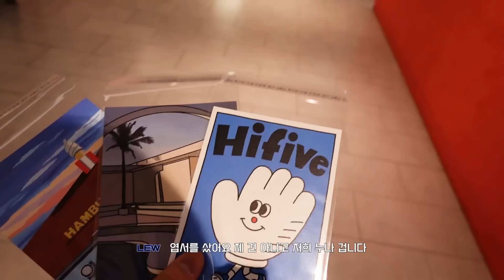[TPST LOG] 🐻 LEW's Holiday｜문방구집 막내아들의 설날 브이로그 (🍚밥 잘 먹기, 🦕아바타 2🎬, 전시회🧸)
[TEMPEST SNS]